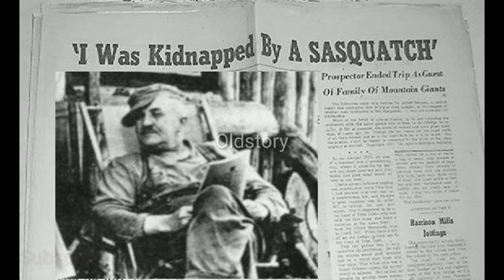Man abducted by Bigfoots story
Albert ostman from Canada,in 1924 he had abducted by bigfoot and he was in their custody for 6 days.after 24 years in 1954 his story come to light .what happend to him check out.